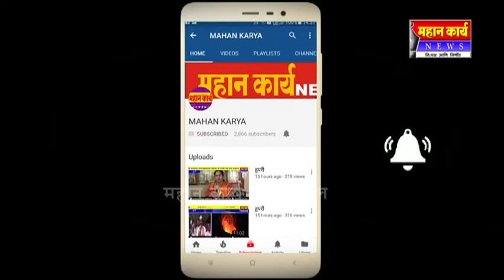कवठेसारमध्ये महिला दिन उत्साहात